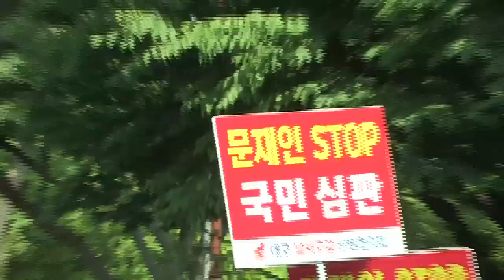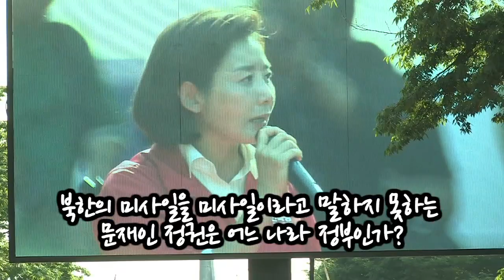보수우파의 성지! 대구입니다. 문재인STOP! 좌파독재정권 대구 소득주도성장 반기업정책 포퓰리즘 [2019.05.11]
보수우파의 성지 우리 자유한국당의 베이스캠프,
대구에서 규탄대회가 있었습니다.
이제 문재인 정권 몇 년 된지 아십니까.
아직 2년인데 한강의 기적이 기적처럼 몰락하고 있습니다.
‘유아독존, 고집불통, 아전인수’,
문재인 정권 아무리 얘기해도 알아듣지 못 하는데
답은 딱 하나입니다. 바꿔야 합니다.

어제, 그저께 북한이 쐈습니다.
우리 모두 알고 있습니다. 탄도미사일이라는 것을 알고 있습니다.
그런데 문재인 정권 뭐라고 합니까.
처음에는 발사체,
그 다음에는 미사일인데 탄도미사일인지는 모른다고 합니다.
러시아의 이스칸데르급 미사일이라고 보고 있다고 합니다.
지금 우리의 방어체계로는 막을 수 없다고 하는데,
우리 정부는 숨기기에만 급급합니다.
대한민국 국민의 정부 맞습니까.

한미 안보회의를 하자고 해놓고
미국하고 일본만하고 있습니다.
왜냐하면 우리 정부를 못 믿기 때문입니다.
전통적인 한미동맹으로 복원하고,
국제 공조해서 이 대북제재 제대로 하고,
우리 안보 튼튼하게 하는 것 해야 되지 않겠습니까.
그런데 문재인 정부, 통일부장관이 와서 하는 말이
‘식량을 주자’는 것입니다. 우리도 같은 마음입니다.
북한 주민들이 굶고 있다면 같은 마음입니다.
그런데 식량 공작 전술이라면 우리가 속아야 되겠습니까.

어쩌면 ‘우리 국민을 위한 대한민국을 위한 정부가 아니라
북한을 위한 정부가 아닌가’하는 생각마저 듭니다.
문재인 정권에게 외치겠습니다.
이제 대한민국 국익을 위해서,
대한민국 국민을 위해서 안보를 지켜달라고 외치겠습니다.

안보만이 이렇게 파탄의 길로 가는 것이 아니라
경제는 완전히 민생파탄 경제정책입니다.
대통령께서는 소득주도성장 효과가 나타나고 있다고 하십니다.

자영업이 몰락했습니다.
IMF 이후에 10년 만에 설비투자는 최악입니다.
이 정부 들어서 일자리 예산 80조 썼지만 일자리도 최악입니다.
그러면서 소득주도성장 고집하겠다고 합니다.
먹고 살기 힘들게 한 이 소득주도성장, 폐기해야 되지 않겠습니까.

나라가 망하는 것은 한 순간입니다.
소득주도성장, 反기업정책, 그리고 포퓰리즘으로
나라 망하게 하고 있는 이 정책 막아야 되지 않겠습니까.
그런데도 이렇게 얘기합니다.
자기들은 좌파 아니다. 독재 아니다라며 반응합니다.
왜 좌파라는 말을 싫어하는지 이해가 되지 않습니다.
소득주도성장도 이념 경제정책, 좌파정책
그리고 현금살포 복지정책도 좌파정책,
공무원 많이 뽑는 것도 좌파정책, 그런데도 왜 인정 안하십니까.
홍길동 정부처럼 왜 인정하지 않습니까.
좌파 하면 대한민국 미래가 없다는 것을 알기 때문입니다.
‘촛불정부인데 왜 독재인가’ 합니다.
‘자기만 옳다. 남은 틀리다’ 이게 바로 독재 아닙니까.
대담할 때도 마찬가지입니다.
KBS 기자가 대통령한테 ‘독재 어떻게 생각하냐’고
묻지도 못합니까. 묻지도 못하는 것, 이게 바로 독재 아닙니까.

좌파독재의 끝판왕은 바로 패스트트랙입니다.
문재인 선거법대로 투표하면 자유한국당이 과반 정당 안 됩니다.
민주당과 민주당의 2중대 정의당이 합쳐서 항상 과반이 되고,
잘하면 그들이 개헌까지 할 수 있는 그런 선거법입니다.
대한민국 국회가 왼쪽으로 한참가게 되는
이 선거법 막아야 되지 않겠습니까.
좌파독재를 완성하려고 합의도 없이
그 선거법 패스트트랙으로 태운 것 원천무효 아닙니까.
또 있습니다. ‘공수처법, 검·경 수사권 조정’입니다.
대통령 직속의 수사청을 만드는 것입니다.
판사, 검사 수사해서 말 안 듣는 판·검사는
다 잡아 넣겠다는 것입니다.
판사와 검사가 정권의 칼이 되어 정권이 하라는 대로 하게됩니다.
사법부를 장악하겠다는 이 공수처, 막아야됩니다.

여러분, 그래서 자유한국당이 이렇게 절규하는 것입니다.
그렇지 않으면 대한민국의 헌법을 지킬 수 없을 것 같습니다.
그들이 집권하자마자 제일먼저 외친 것이 무엇입니까.
‘헌법을 바꾸자’, 그들이 바꾸자는 헌법의 내용은
‘자유민주주의의 자유를 없애자’,
그리고 ‘토지 공개념을 도입하자’는 것이었습니다.

지금 대한민국의 역사를 바꾸고 있습니다.
이승만을 부정하고 있습니다. 결국 그들이 원하는 그 대한민국은
자유민주주의 대한민국이 아닌 것 아닙니까.
그래서 우리 모두 나서야 합니다.
좌파사회주의 대한민국으로 가는 것을 막아야 됩니다.
그래서 우리가 ‘헌법수호, 독재타도’를 외치는 것입니다.
힘을 모아주십시오.
문재인 정권에 맞서서 헌법과 대한민국을 지켜서 자랑스러운
대한민국을 우리 아이들에게 물려줄 수 있도록 도와주십시오.